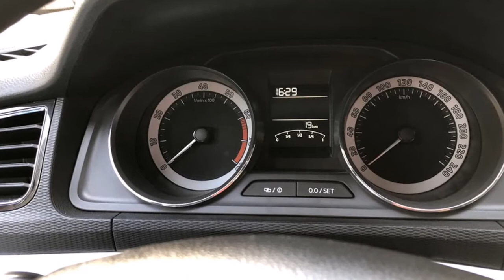2019 SKODA KAMIQ Review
2019 Skoda Kamiq Review Redesign Interior Release Date.
New 2019 Skoda Kamiq Price $14,500 MSRP.